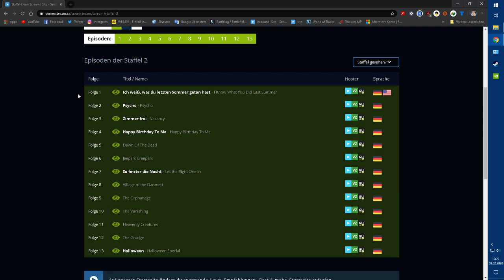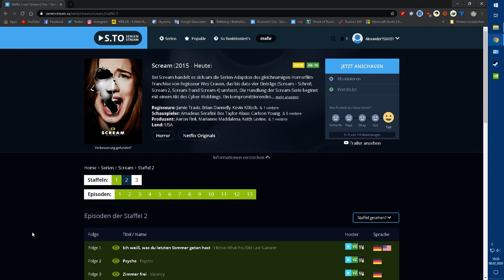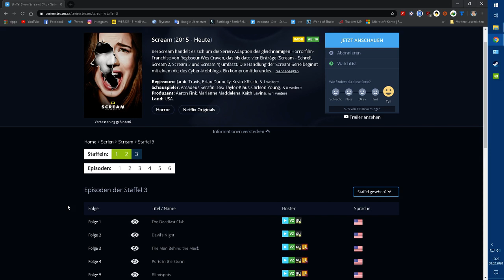Scream die Serie | Staffel 2 | Review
Wenn es euch gefallen hat freu ich mich über ein Like!